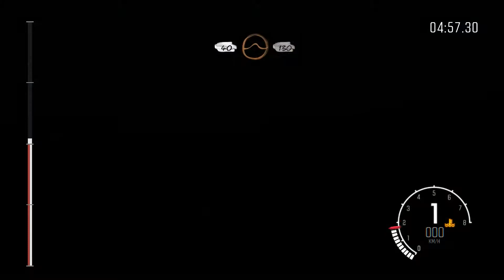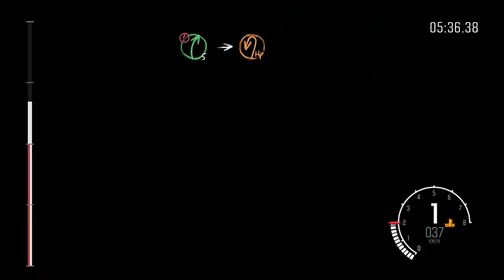Dirt Rally [Best worst Driver] PC-HD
Great Game, available at Steam.

PC-Specs:
Intel i5 4690k @3,5-3,9Ghz (default)
Asus GTX970 4GB
16 GB RAM
Win8.1 64bit
128SSD, 256SSD (FSX), 1TB HDD

agahugahay